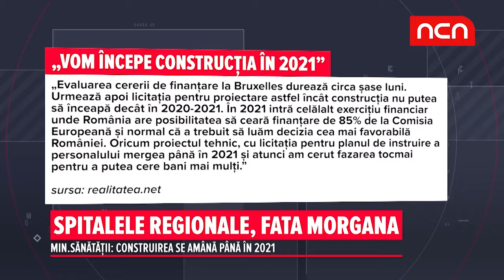Spitalele regionale, Fata Morgana